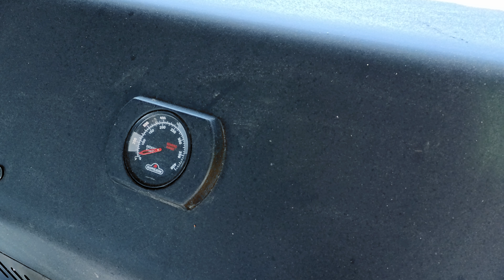Hähnchen vom Drehspieß 🍗 | Der Imbisswagen kann einpacken!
Heute grillen wir zusammen ein richtig schönes Maishähnchen. Das wichtigste hierbei ist natürlich der Rub und diesen machen wir komplett selbst. Ich wünsche Euch viel Spaß beim ansehen.

Euer Maik von TEC-BBQ

Hähnchen Rub:
Salz - 3 TL
Paprikapulver geräuchert - 1 TL
Paprikapulver edelsüß - 1 TL
Pfeffer schwarz gemahlen - 1 TL
Knoblauchpulver - 1 TL
Cayennepfeffer - 1/2 TL
Rosmarinpulver - 1/2 TL

Mit "TEC-BBQ" entdeckst du viele spannende Rezepte und Technikideen aus dem Bereich des Outdoor-Cooking. Egal ob Grillen, Smoken oder ein schnelles Gericht auf der Plancha, hier bist du mitten drin in der Welt TEC-BBQ.